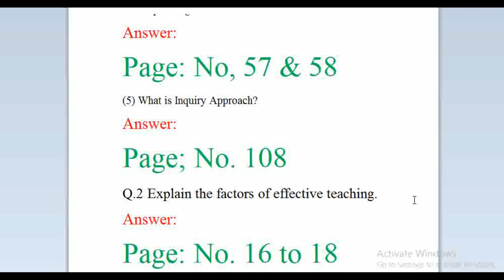8601 all Question Solved Assignment 01 in Urdu Book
8601 all Question Solved Assignment 01 in Urdu Book